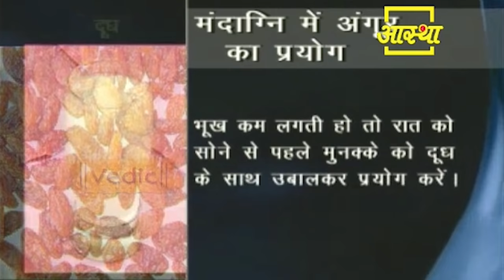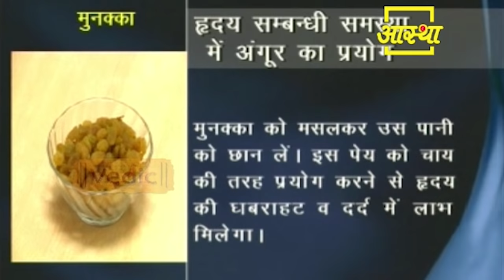मुनक्का के प्रयोग से करे इन समस्याओ का अंत || Acharya Balkrishna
Visit Us

Google +